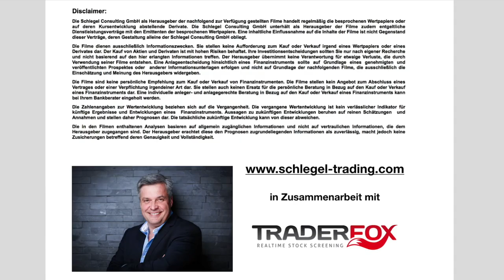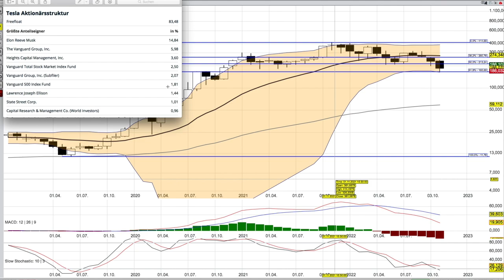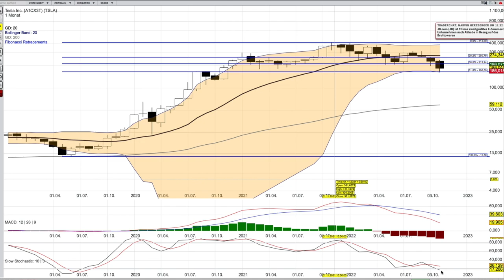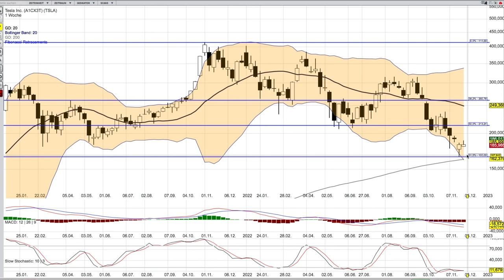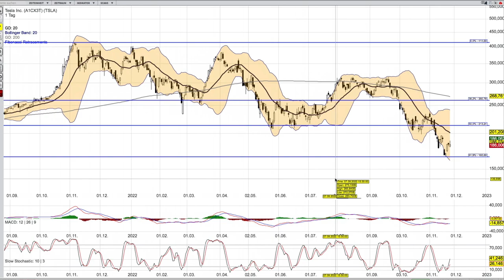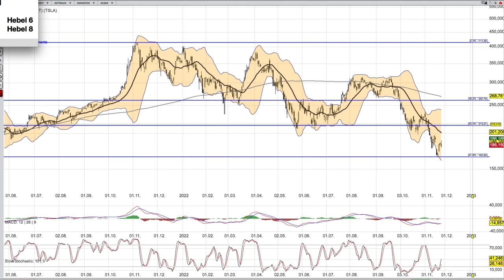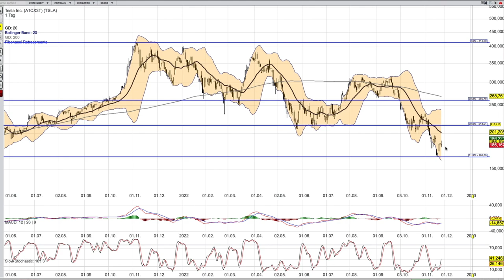TESLA - starke Unterstützung -